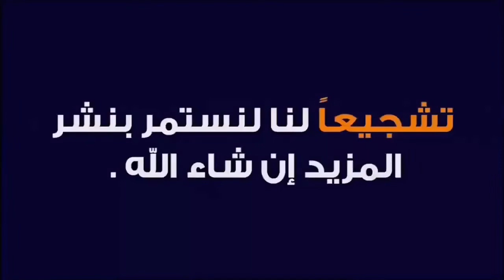نائب يقترح صرف نصف رواتب موظفي بعض الوزارات بالدولار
اقترح عضو اللجنة المالية البرلمانية محمد الشبكي، اليوم الجمعة، صرف نصف الراتب لموظفي الوزارات غير السيادية بالدولار لشهرين وبسعر مدعوم لمعالجة الفرق بين العرض والطلب للعملة الصعبة ما يسهم باستقرار اسعاره.

وقال الشبكي، ان "اللجنة المالية البرلمانية حرصت على اتخاذ جملة من الإجراءات وتضمينها في نص الموازنة بغية تقليل الاضرار والحد منها والتي نجمت عن ارتفاع سعر صرف الدولار مقابل الدينار"، مبينا ان "من بين تلك الإجراءات هو زيادة تخصيصات مفردات البطاقة التموينية بغية انتظام توزيعها شهريا ما يؤثر على استقرار الاسعار بالسوق للسلع الاساسية مثل زيت الطعام والسكر والرز نتيجة لتوازن العرض مع الطلب اضافة الى زيادة تخصيصات وزارة العمل ومنح العاطلين عن العمل مع اضافة تخصيصات الفلاحين"، مبينا ان "الكرة اليوم في ملعب الحكومة بغية اتخاذ الإجراءات الخاصة بها لحماية الاسعار بالسوق ومراقبة الاسواق وهو ضمن تخصص السلطة التنفيذية والاجهزة الرقابية".

واضاف الشبكي، ان "الارتفاع بالاسعار لم يرتبط بالسلع المستوردة فقط، بل حتى السلع المحلية ارتفعت اسعارها دون وجود برنامج او جدوى اقتصادية لهذا الارتفاع، مما لا يعطي اي مبرر او عذر لارتفاعها من قبل بعض التجار او سماسرة السوق"، مشددا على "أهمية مضاعفة الحكومة لاجراءاتها لمعالجة التضخم والارتفاع بالاسعار".

واشار الى انه "وضمن مقترح شخصي وليس مقترحا من اللجنة المالية، فإنني ارى ضرورة صرف الحكومة لنسبة 50% من راتب شهرين للموظفين في الوزارات غير السيادية حصرا بالدولار والنصف الاخر بالدينار العراقي وان يكون السعر مدعوم مابين 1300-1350 مايسهم بشكل واضح على ضبط سعر الدولار في السوق من خلال معالجة قضية وجود طلب على الدولار لكن لا يوجد عرض، لكن حينها سيكون الدولار متوفر لدى الموظفين وليس فقط لدى المصارف ما يقلل الطلب عليه والمضاربة في اسعاره"،